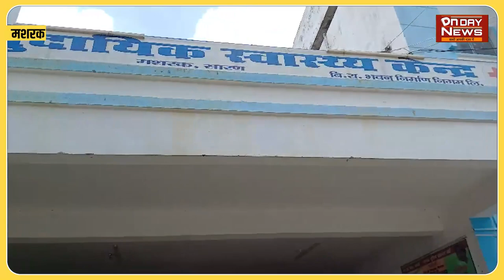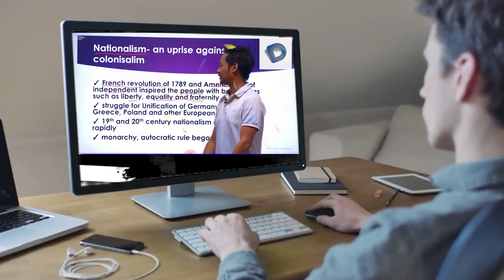मशरक मे अस्पताल में चिकित्सक गायब , स्वास्थ्य सुविधा बदहाल